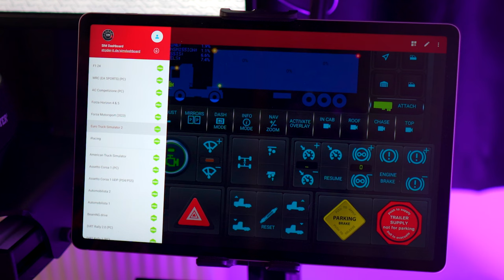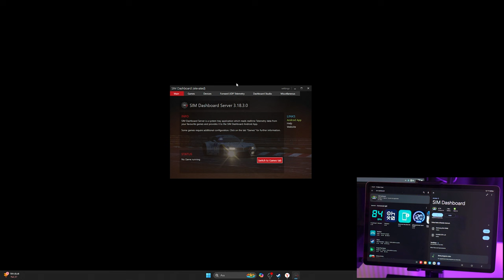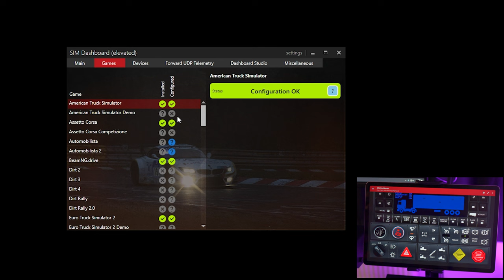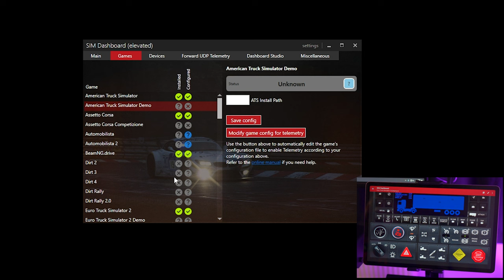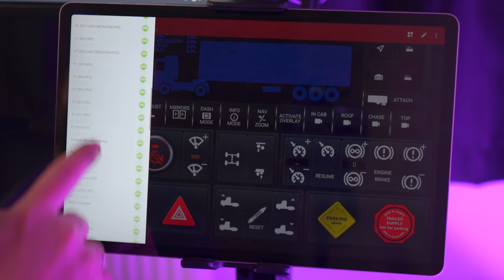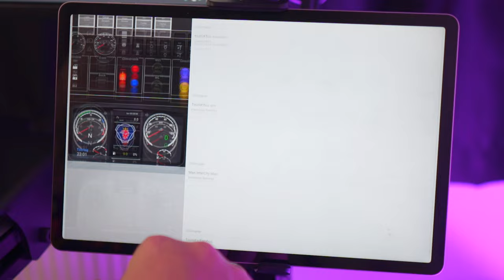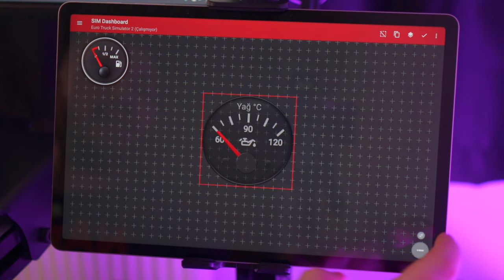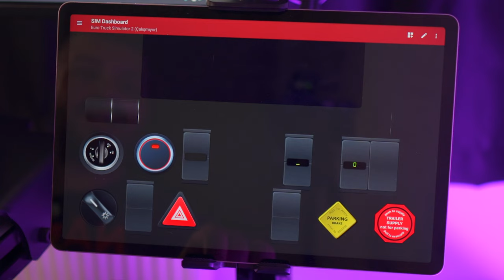Tablet Button Box Nasıl Yapılır? | ETS2 Assetto Corsa İçin En İyi Button Box SimDashboard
Bu videoda, SimDashboard uygulamasını kullanarak ETS2 (Euro Truck Simulator 2) ve Assetto Corsa gibi simülasyon oyunlarında tablet üzerinden nasıl button box yapabileceğinizi adım adım anlatıyorum. SimDashboard kurulumu, özelleştirilebilir buton paneli tasarımı ve uygulamanın sunduğu en iyi ayarlar hakkında tüm detayları bu rehberde bulabilirsiniz.

Simülasyon oyunlarında daha iyi bir kontrol deneyimi yaşamak isteyenler için en uygun çözüm olan SimDashboard sayesinde, sürüş deneyiminizi üst seviyeye çıkarabilirsiniz. İster ETS2’de tır sürerken, ister Assetto Corsa’da yarışırken ihtiyacınız olan tüm işlevleri tabletinize kolayca ekleyin.

Bu videoda bulacaklarınız:
-SimDashboard uygulaması nasıl kurulur?
-ETS2 ve Assetto Corsa için en iyi button box tasarımı nasıl yapılır?
-Simülasyon oyunlarınızda tablet ile buton kutusu nasıl kullanılır?